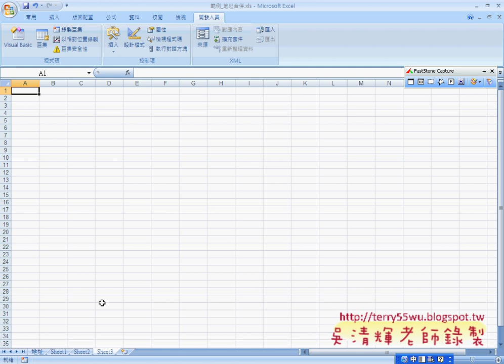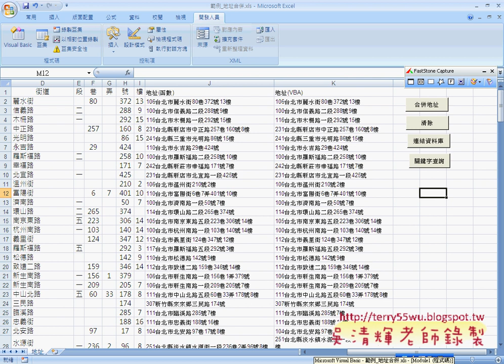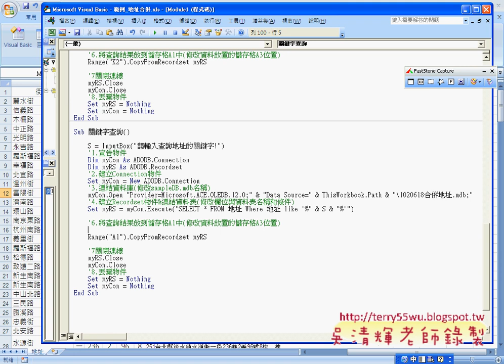07 自動增加工作表並重新命名EXCEL函數與VBA資料庫 吳老師)1